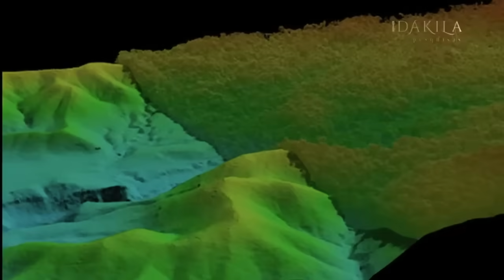RATANABÁ 🇧🇷 URANDIR FAZ DESABAFO E EXPÕE A VERDADE! (Rafael Hungria)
Rafael Hungria comenta sobre o desabafo de Urandir Fernandes acerca das difamações e perseguições durante as pesquisas de Ratanabá.

LIVE original no canal da TVCH